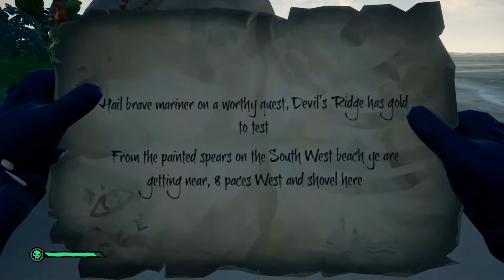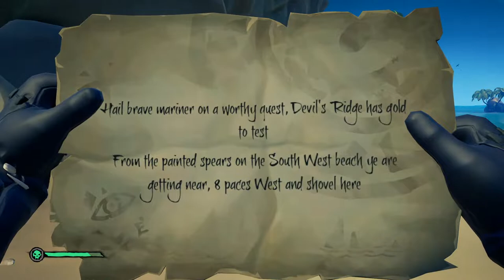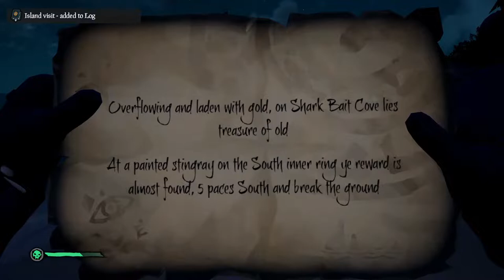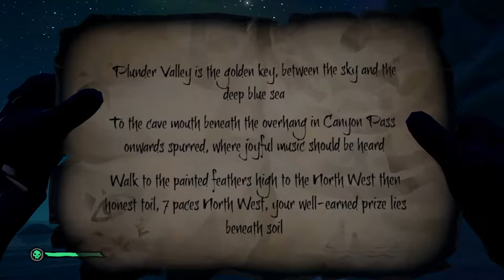Sea of Thieves - no grave but the sea